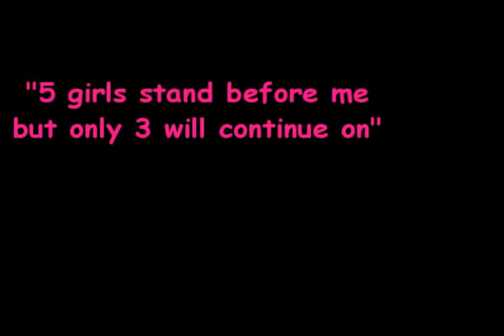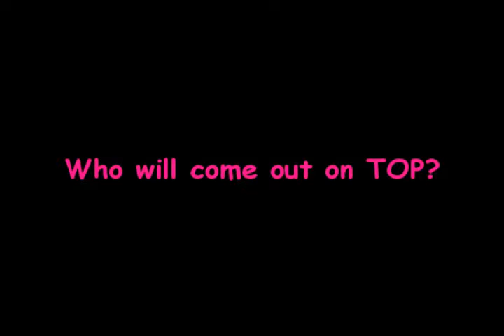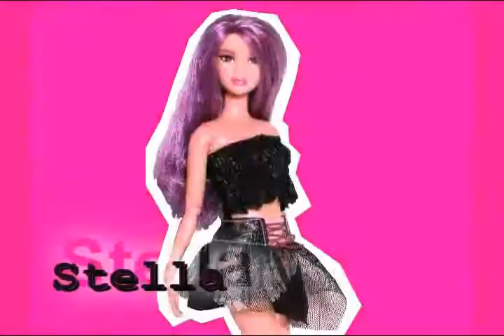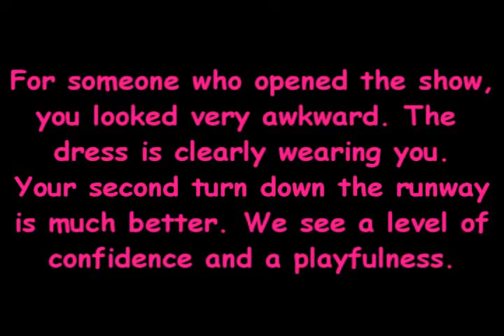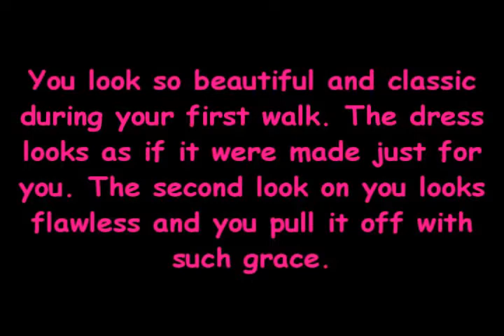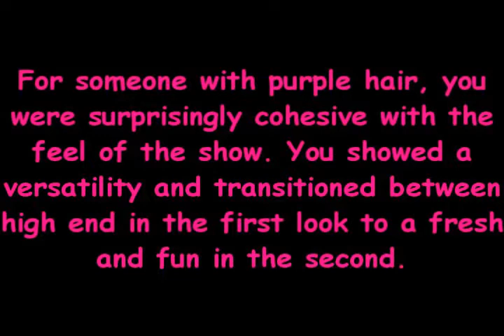Top Model by Grace Cycle 2 Episode 15: The Final Part 1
Link to Part 2 is provided in an annotation in the video.

Top Model by Grace Cycle 2

Episode 15: The FInal

Judges:
Grace- Host/Top Model
Barbie- Entrepreneur/International Top Model
Ryan- Creative Director/Model Mentor

Still in the running:
01. Eve Davis
02. Stella Ito
03. Tika Santiago

Eliminated:
01. Aubrey Reveley (quit)
02. Caris O'Brian
03. Cobi Stewart
04. Victoria "Izzi" Lyons
05. Regina Howard
06. Maxie Lee
07. Eloise Conrad
08. Cerri-Ann Glancy
09. Renee Caron
10. Kari Mitchell
11. Simran Joseph
12. Paloma Becker
13. Steffi Love
14. Gloria Ricci
15. Jeanette Leighton
16. Laurel Fitzgerald
17. Jerrica Benson
18. Martiza Perez